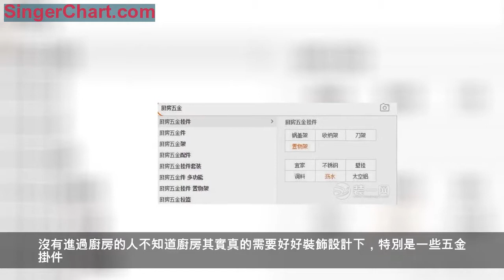廚房置物架有哪些？2019廚房五金掛件圖片大全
沒有進過廚房的人不知道廚房其實真的需要好好裝飾設計下，特別是一些五金掛件。廚房刀找不到了，廚房調料沒地方放，廚房鍋蓋掉地下了...這些問題的出現就是因為你沒有廚房五金掛件：置物架。那麼廚房都需要哪些五金掛件？有圖有真相，看看下面這些廚房五金掛件圖你就知道了。
廚房裝飾想節省空間，有強大收納能力的五金掛件了解下。廚房是很需要一個或者多個五金置物架的，某寶上就可以買到。直接搜「廚房五金」就會出來一些掛件，配件以及置物架。不過到底買哪些置物架？下面這些廚房五金掛件圖片效果圖可以參考下。
某寶搜廚房五金後的結果，可見廚房五金掛件有鍋蓋架、收納架、刀架、置物架等。具體廚房五金掛件效果圖如下：
不同的廚房五金掛件可能功能性有所不同，刀板架主要就是用來放刀或者彩板的。筷子筒就是主要放筷子哨子的。上面效果圖可以參考下。
有人可能會想，何必如此麻煩，全部用一個五金掛件放置起來不就好了嗎？！當然這樣最好，一般的廚房置物架基本是多功能的，既可以當刀架又可以當調料架筷子架等。
廚房五金掛件圖：碗筷架+調料架+刀板架
關於廚房五金掛件的選購，要注意材質問題，由於廚房的濕氣、油煙比較大，所以購買時建議不要購買木質的。因為木質的置物架使用久後就會腐爛，會影響置物架的使用壽命，給生活帶來一定的不便。
一些塑料材質的還可以考慮，但是要注意這種材質的承重效果，置物架底部是否牢固，推拉時是否穩定。再根據廚房需求來購買置物架。
廚房五金掛件中鍋蓋架可以說是必須的，每次做飯的時候鍋蓋都不知道放那裡比較好，手忙腳亂的時候還容易把鍋蓋不小心摔壞，因此鍋蓋架無論如何都是要有的。看上圖效果圖也可以知道，實用性很高。
最後對於廚房五金掛架置物架的安裝要特別注意，要考慮到方便使用性，在安裝廚房置物架時，一定要注意廚房的整個布局以及我們平時的生活習慣來安裝。在廚房常用的，隨手可以拿到的地方進行安裝置物架。這樣在製作美食時，伸手就可以拿到用具就會非常方便。對於不常用的東西可以擺放在廚房的櫥櫃里，這樣整個廚房就會非常乾淨整潔。